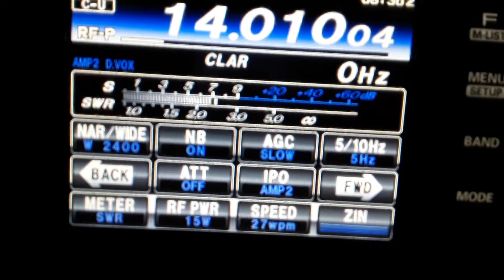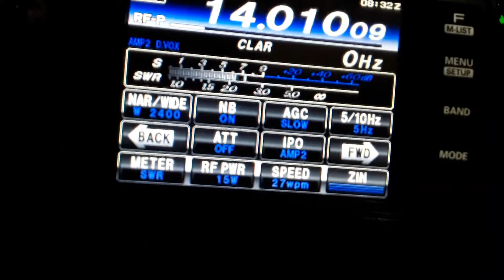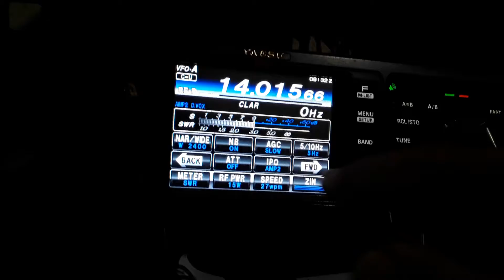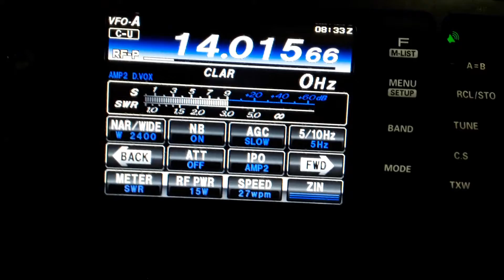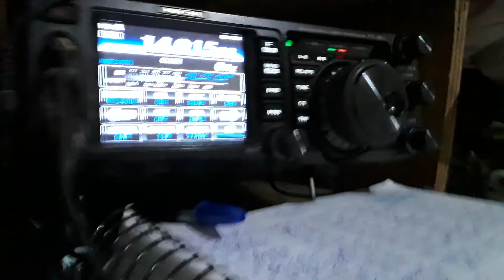fiji 3D2USU AND EA9ACD CW 20M